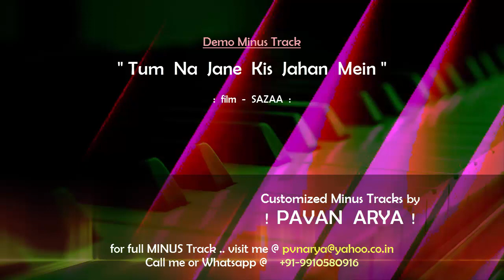Tum Na Jane Kis Jahan Mein | MINUS by PAVAN ARYA | DEMO Karoeke | cover | Sazaa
The music of this Karoeke / Minus Track has been REARRANGED by myself . .

You can get your choice of "Customized" Minus Track / KAROEKE made on DEMAND.